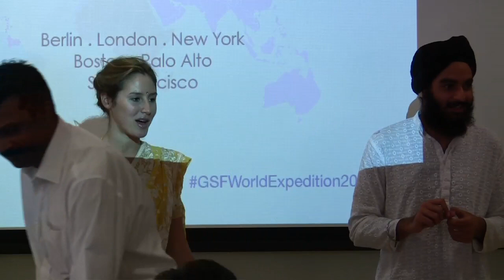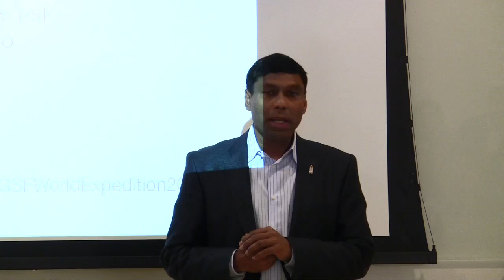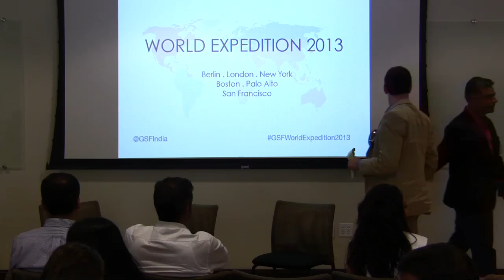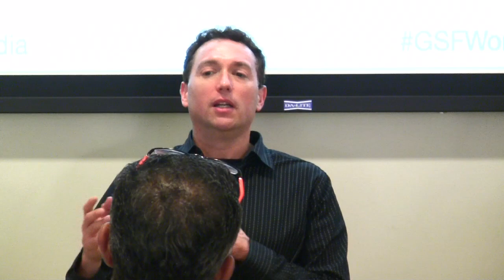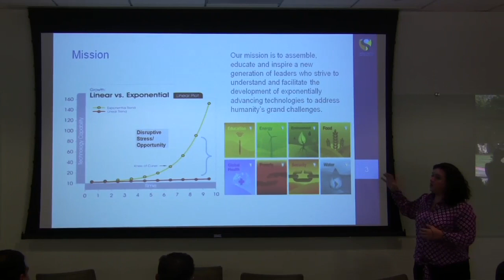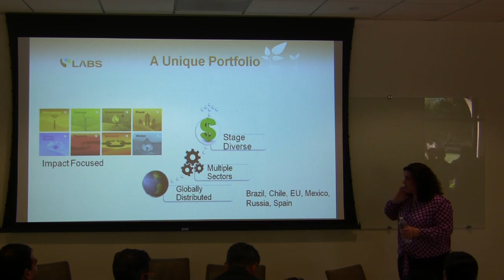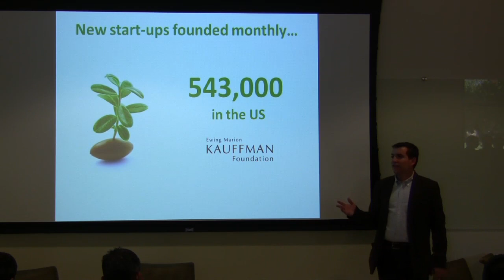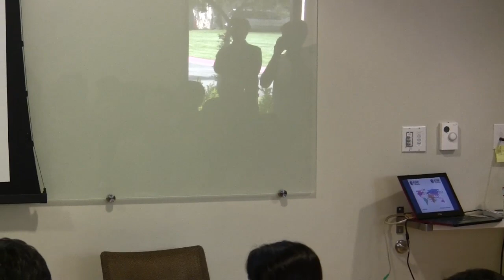Cross-Border Entrepreneurship: Silicon Valley meets India's Startup Leaders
Hosted by GSF: Introduction from Angad Singh (Stanford student); Keynote by Rajesh Sawhney: GSF & India's growing market; Keynote by Naveen Jain: Entrepreneurship Post Web 2.0; Panel discussion (Mark Fernandes, John Balen, Vish Mishra, Steven
Lurie, David Blumberg); Keynote by Sandy Miller, "Singularity University Labs: Accelerating Impact"; Speed pitches by six Indian GSF startups; Keynote by Naval Ravikant: The future of angel investing; Three pitches from Singularity Accelerator: (Nikon Rasumov and Robin Rahe, Pull Approach; Andre Wegner, Authentise; Francisco Palao, PhD, Lean Monitor; Namaste For further info check out